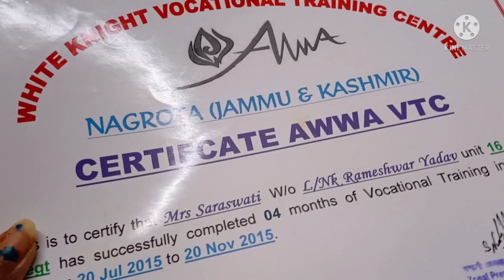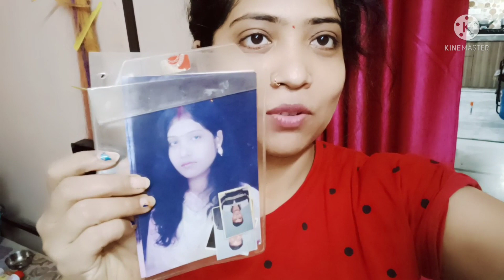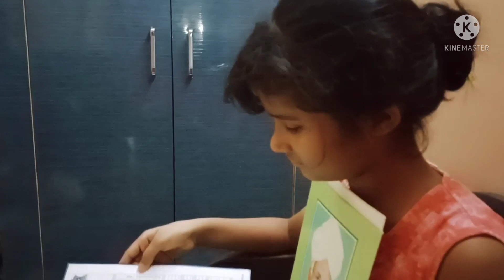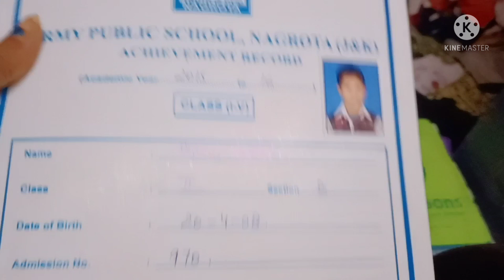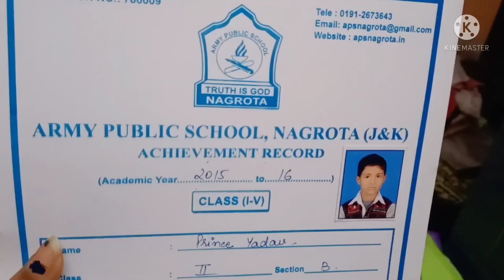packing start ho gayi 😔 || faujiwife vlog#husbandwifevlog#thefaujifamily#sanjuyadavvlog